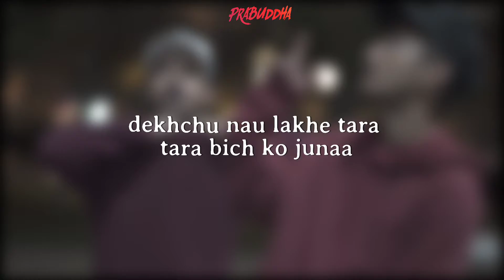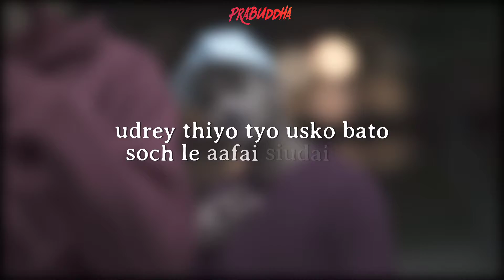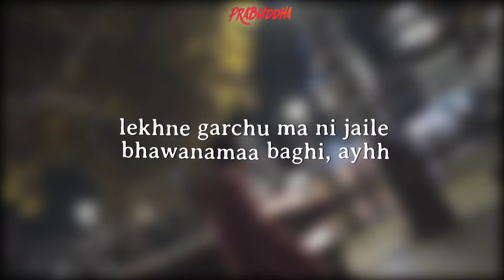PRABUDDHA - ft. Yung Keet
Prabudda
OCEN ft. Yung Keet
Audio Mixed by: Itsyoboi Mista
Video Edits by: Anil Pandey

Unauthorized downloading and re-uploading of this channel's content is Strictly Prohibited 🚫. Embedding to a website is not allowed.